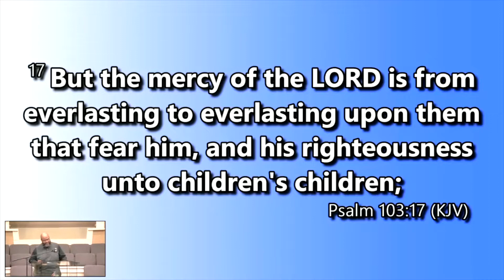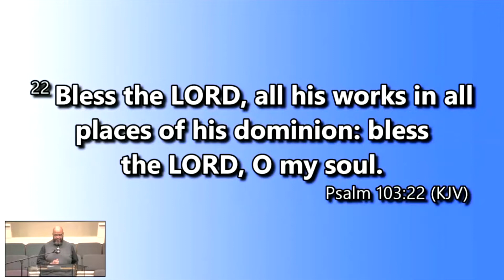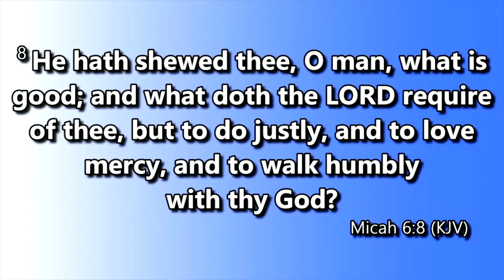November 19, 2022 Sermon - Elder Kenneth Davis